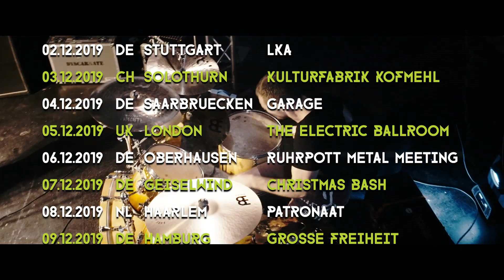DYSCARNATE // MTV HEADBANGERS BALL TOUR 2019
! EUROPE !
PREPARE YOURSELVES for the MTV Headbangers Ball Tour this November & December with Kataklysm, Whitechapel, Fleshgod Apocalypse & Dyscarnate!

28.11 - DE Leipzig @ Felsenkeller
29.11 - SI Bohinj @ Metaldays Winter
30.11 - CZ Zlin @ Masters of Rock Cafe
01.12 - DE Munich @ Backstage
02.12 - DE Stuttgart @ LKA
03.12 - CH Solothurn @ Kofmehl
04.12 - DE Saarbrücken @ Garage
05.12 - UK London @ The Electric Ballroom
06.12 - DE Oberhausen @ Ruhrpott Metal Meeting
07.12 - DE Geiselwind @ Christmas Bash
08.12 - NL Haarlem @ Patronaat
09.12 - DE Hamburg @ Große Freiheit
10.12 - DK Aarhus @ Voxhall
11.12 - DE Berlin @ Huxleys
12.12 - AT Vienna @ Arena
13.12 - DE Ravensburg @ OberschwabenKlub
14.12 - DE Wiesbaden @ Schlachthof